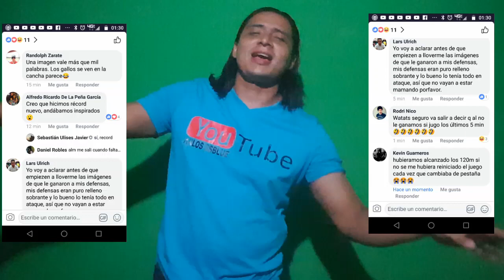Suelta la sopa Saint Seiya ZB Cosmos Fantasy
Saints vs Latinos holy extras